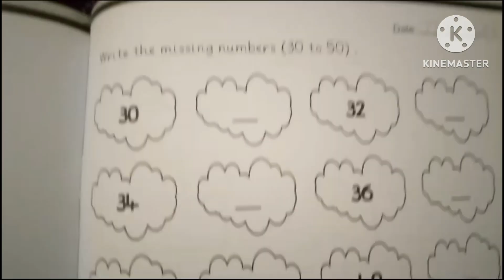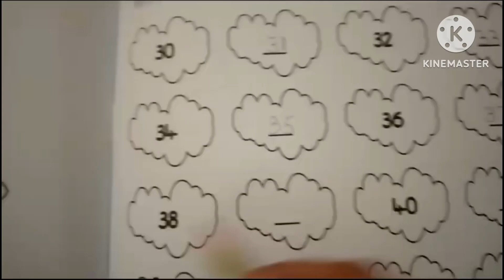Write the missing numbers 30 to 50 | Missing Numbers with NJ Kids Master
Welcome to NJ Kids Master

numbers song
numbers
numberskull
numbers kdrama
numbers drawing
numbers zainematics
numbers world
numbers kdrama trailer

numbers 1 to 50 in arabic
numbers 1 to 50 song
numbers 1 to 50 writing
numbers 1 to 5000 in 500 fonts
numbers 1 to 50 in french song
numbers 1 to 50 lesson plan
numbers 1 to 50 jack hartmann
numbers 1 to 50 for kindergarten